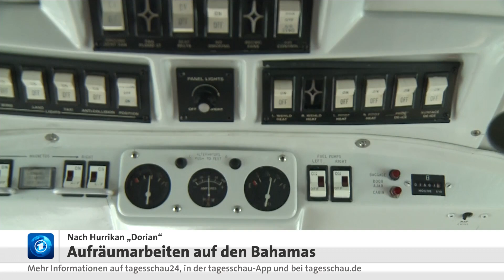Bahamas nach Hurrikan Dorian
Die Zahl der Vermissten auf den Bahamas nach Hurrikan "Dorian" ist um fast die Hälfte auf 1300 gesunken. Doch noch immer haben Helfer nicht alle zerstörten Gebiete erreicht.
Die Behörden der Bahamas haben die Zahl der Vermissten nach Hurrikan "Dorian" nach unten korrigiert. Gesucht würden immer noch 1300 Menschen, erklärte Carl Smith, Sprecher der Katastrophenschutzbehörde. Gestern hatte er von 2500 Vermissten gesprochen. Inzwischen sei die Zahl jedoch mit Listen von Personen in Notunterkünften abgeglichen worden.